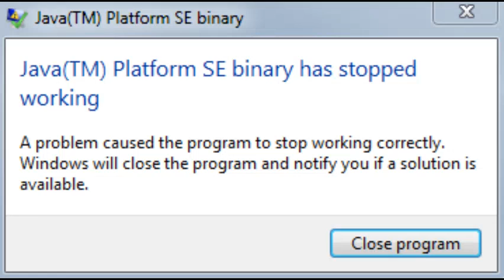So i made Minecraft crash when you die... in one command.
so yeah...